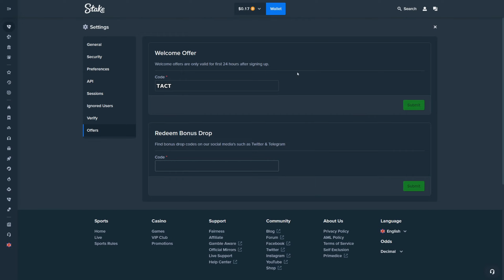DOG HOUSE MEGAWAYS BONUS BUY PAYS HUGE! (INSANE PROFIT)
These are re-uploads of my content so that you all can enjoy my stuff throughout the years.

Socials:
Kick: Tact